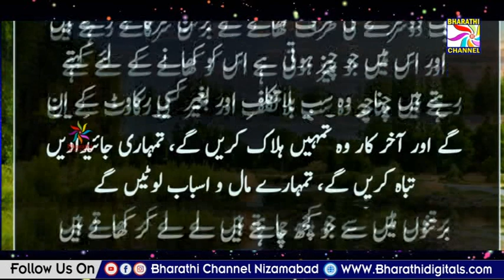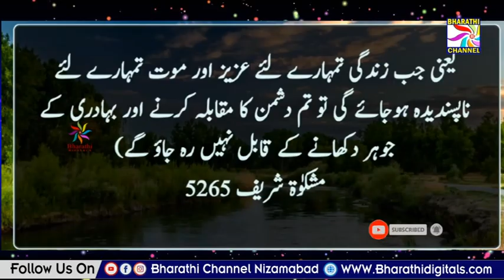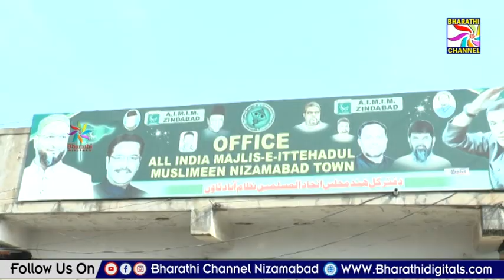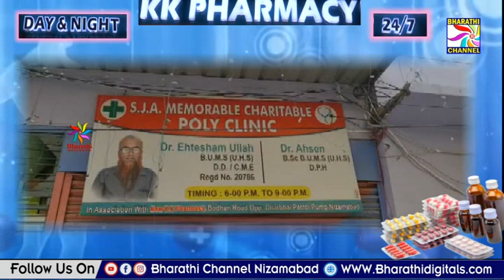Parwaaz News || Nizamabad || 07-12-2022